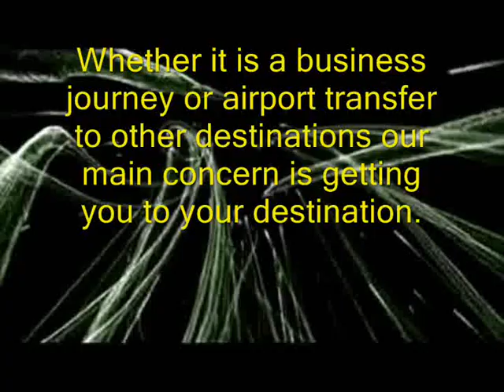NORTHAMPTON AIRPORT TAXIS UKS LEADING TAXIS COMPANY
Northampton Airport Taxis present a 24-hour airport and long distance taxi service 7 days a week at Luton airport. Whether it is a business journey or airport transfer to other destinations our main concern is getting you to your destination in time and comfort. All our taxis and minibuses are clean and our drivers are fully licenced, CRB checked and insured.